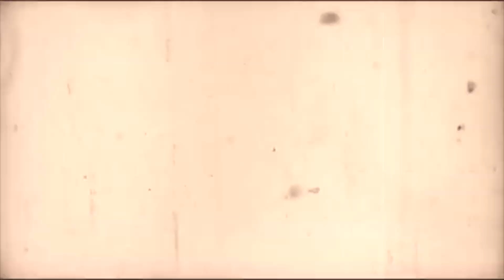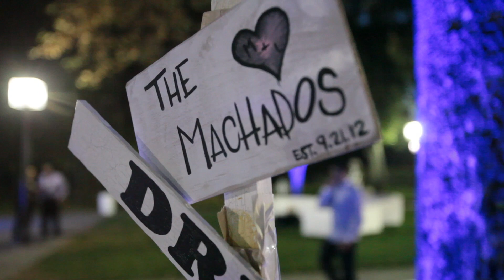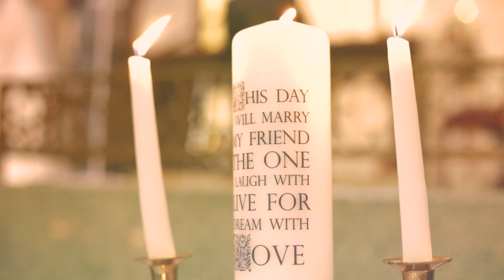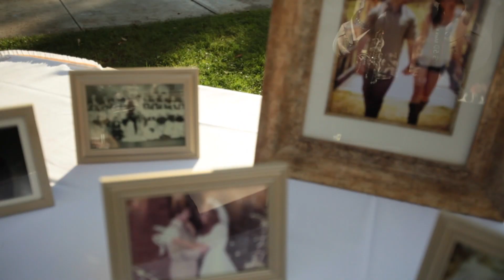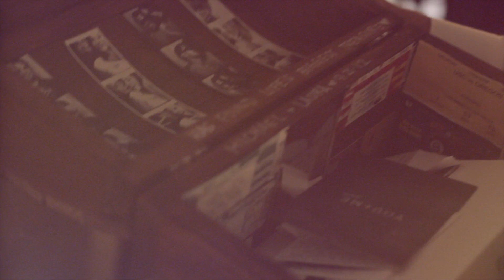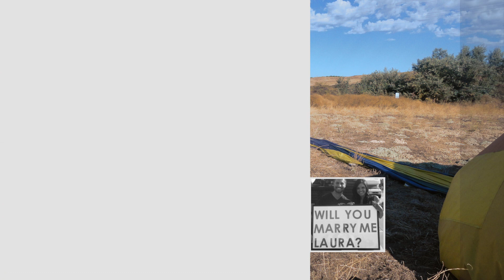Epic NON-TRADITIONAL Wedding Video for Los Angeles California Wedding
Enjoy the highlights from Laura and Mike's CRAZY fun L.A. wedding.